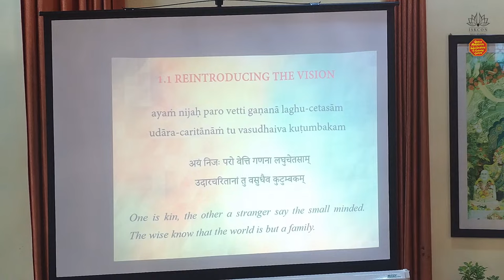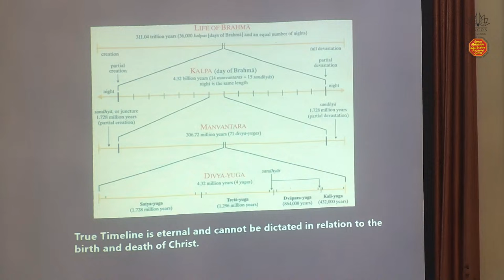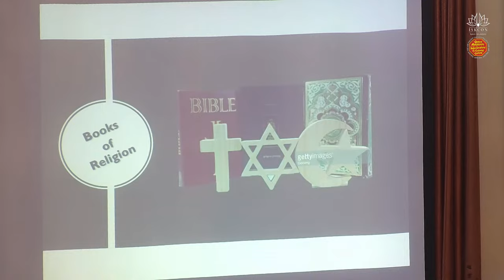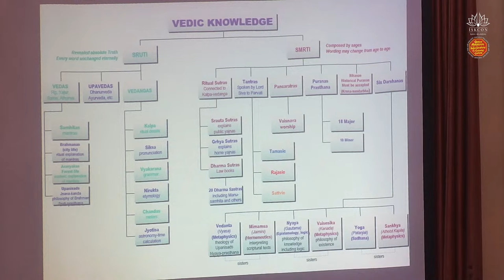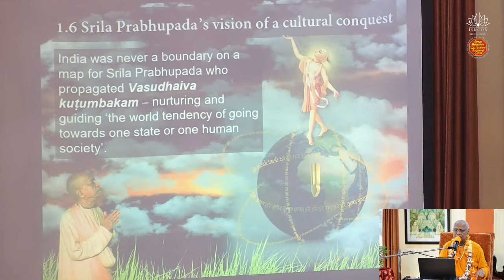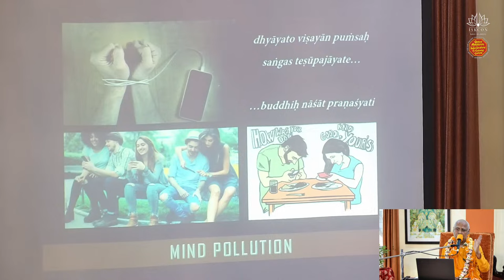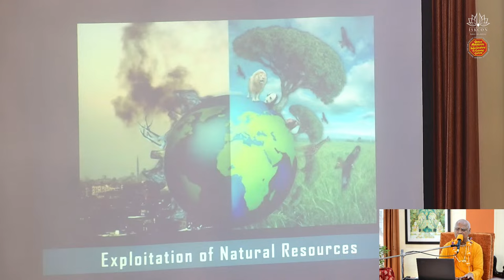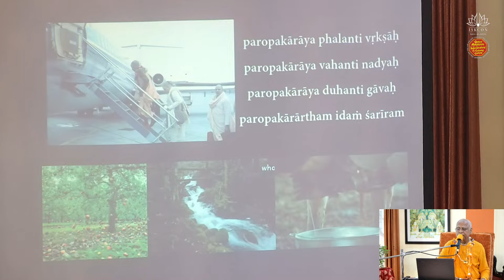Srimad Bhagavatam Class || HH Lokanath Swami Maharaj || ISKCON Khargar || 06-10-2023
Vasudhaiva Kutumbakam Presentation